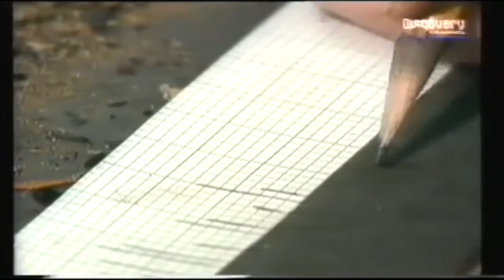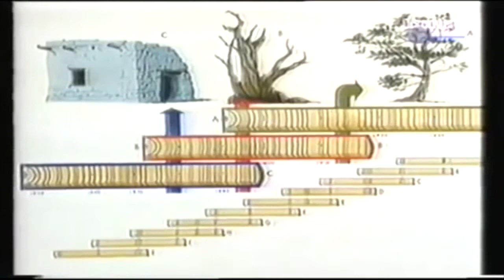Anasazi Cliff Dwellings Documentary Part 2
Table of Video's content highlighted:

• Archaeology findings intro  0:00
• Mexico connection  0:35 — 1:17
• Anasazi Skull Reconstruction  1:38 — 1:59
• Anasazi art synonymous with Mississippian & Mesoamerican art  1:18 — 1:37
• Kiva constructions 2:30 — 3:13
• Anasazi land drought acknowledged (climate change) 3:51 — 4:17
• Tree Ring scientist acknowledge Kiva tree wood being a source outside the place found  4:18 — 6:47
• Speculation on Anasazi site(s) abandonment 6:48 — 10:10